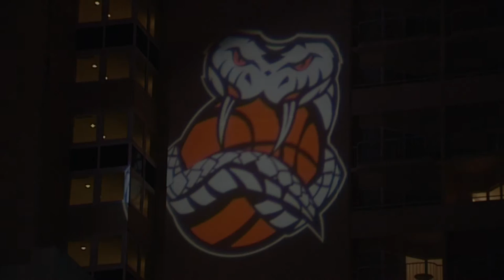Cairns Taipans 15/16 NBL Season Highlights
Hoops and everything, get back, never get back too soon...

A compilation of the Snakes best in an up & down 15/16 season.